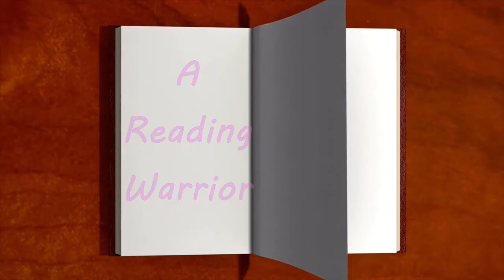Mexican Author/Book Recommendations | CINCO DE MAYO BOOK RECS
Cinco de Mayo is coming up next Wednesday (5th of May), and to celebrate the Mexican victory at the battle of Pueblo against the French, here are some books written by Mexican authors or set in Mexico or with Mexican characters.